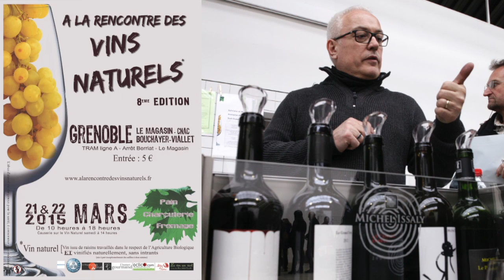Nouveaux vignerons de l'édition 2015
A la rencontre des nouveaux vignerons de l'édition 2015 avec Laurent Fell, Thomas Richaud, Géraldine Pialoux, Shrine Salerno et Marc Salerno